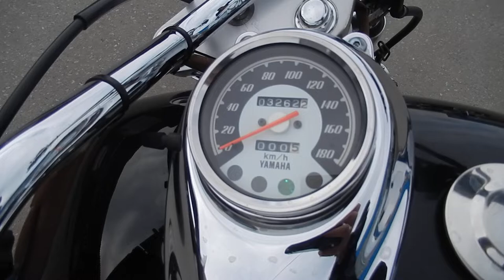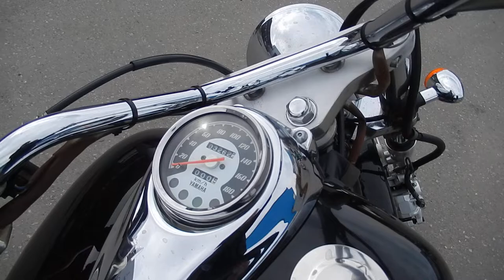B8935 YAMAHA DRAGSTAR 400